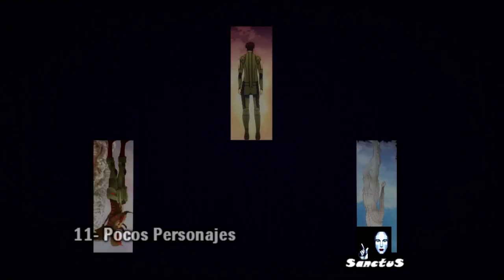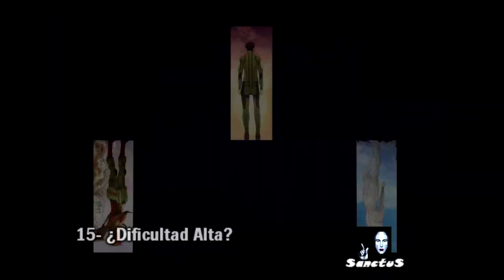20 Curiosidades de Shin Megami Tensei Strange Journey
Shin Megami Tensei Strange Journey - Deep and Redux. Nintendo DS, 3DS